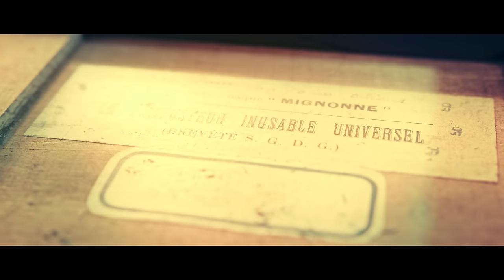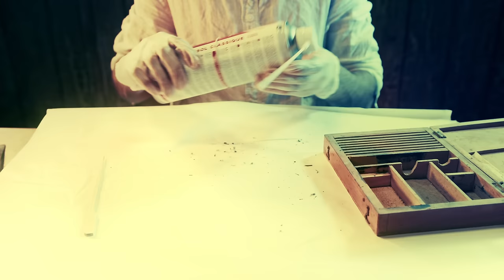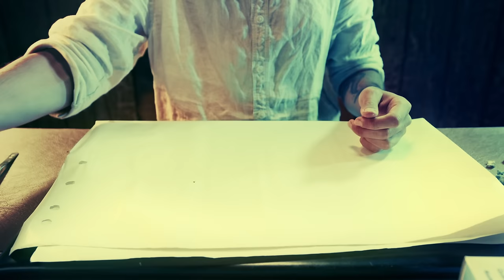Restoring an Antique Stamp ✨ASMR Unintentional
Since you liked the first restoration video with the Rare Typewriter from 1908 Here's an 1 hour long Antique Stamp ASMR Unintentional Restoration / Cleaning video,
Don't hesitate to give a coffee-worth tip with the "Thanks ❤️" button right under this 1 hour long edit without ad in the middle :)

🔻🔻✨ALL INFOS ✨🔻🔻

My name is Maxence and I am a french male filmmaker doing ASMR videos since 2014. All my studies on cinematographic and sound design allow me to produce the best sounds & visuals I can to relax you, help you sleep & dreaming, and I hope, to trigger your ASMR tingles.

CINEMATIC ASMR / RELAXING BINAURAL SOUNDS / TRIGGER / TINGLES / SLEEP / NO TALKING
ASMR CINÉMATOGRAPHIQUE / SON BINAURAL RELAXATION / DECLENCHEUR / DORMIR